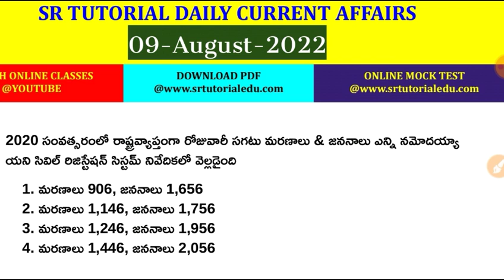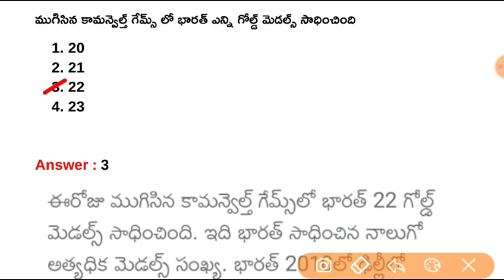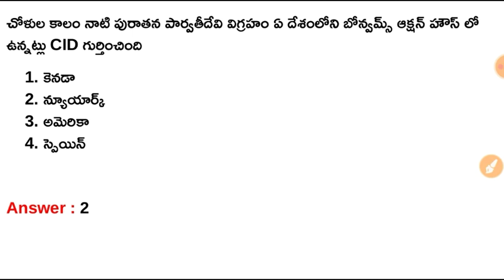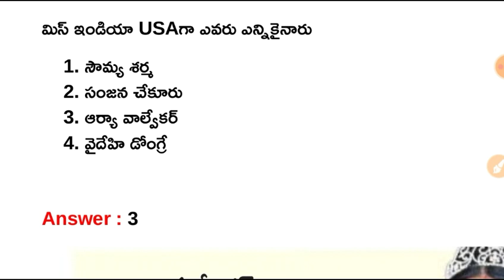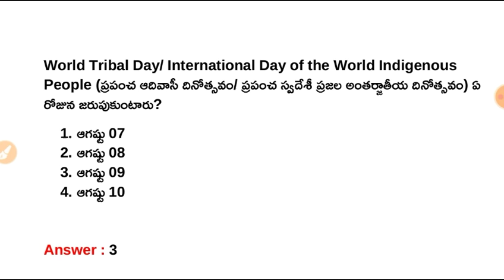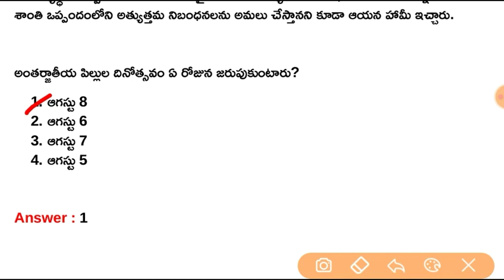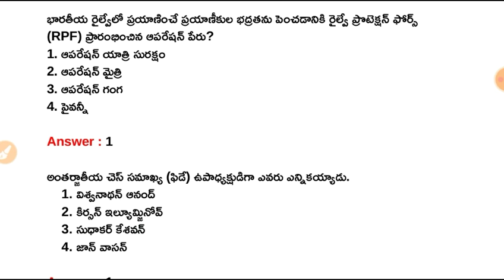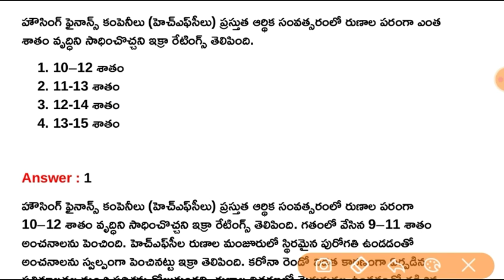09th August 2022 Daily Current Affairs in Telugu || 09-08-2022 Daily Current Affairs in Telugu